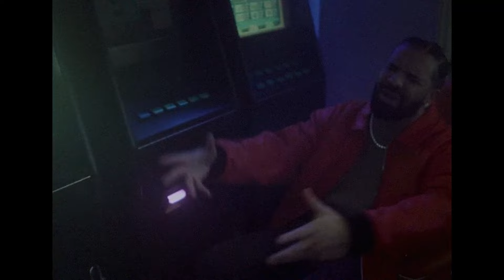[FREE] DRAKE TYPE BEAT - "NO SECRETS"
collab x @waytoolost
Key: Abmin
BPM: 98

0:00 - INTRO
0:19 - VERSE
0:58 - HOOK
1:18 - VERSE
1:57 - HOOK
2:17 - SWITCH OUTRO